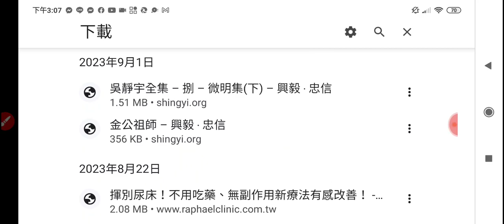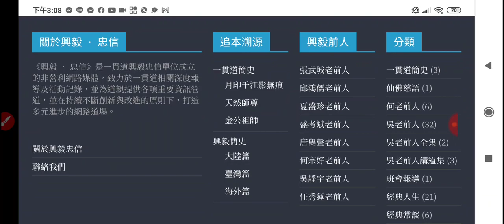20230926#興毅忠信 道場網站內容很豐富 吳老前人著作全集 一貫道簡史 興毅簡史 （想找#三教典籍 可搜尋#善書圖書館 網站）